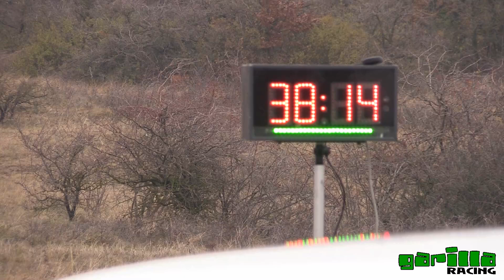Németh Norbert - Németh Pálma / Can-Am Maverick X3 / 28. Mikulás Rallye 2024. - TheLepoldMedia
Németh Norbert - Németh Pálma / Can-Am Maverick X3 / 24. Mikulás Rallye 2024. - TheLepoldMedia